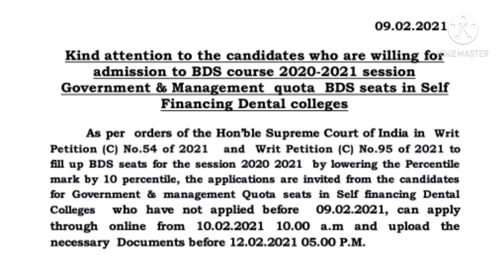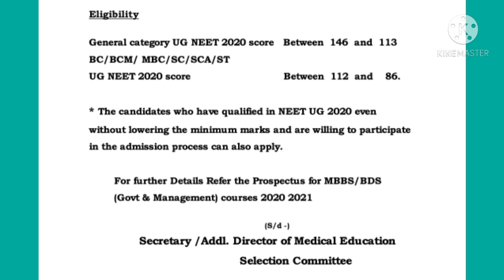Neet 2020 Good News for all Students Online Registration Start From Today😱🔥